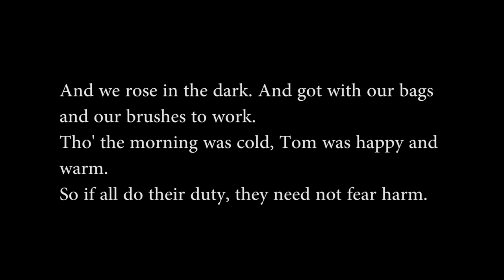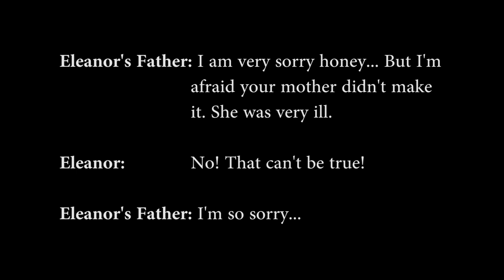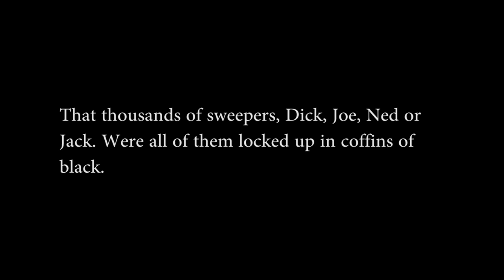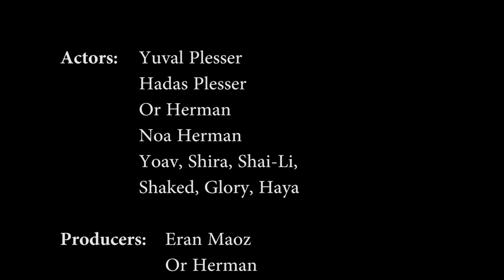The Chimney Sweeper Film- William Blake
Or Herman, Eran Maoz and Hadas Plesser